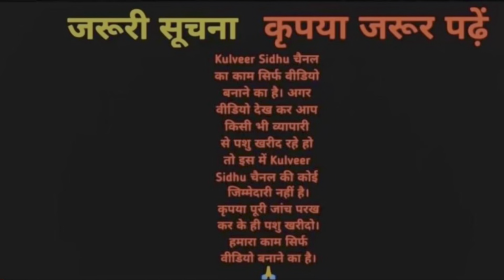60000 में भैंस, 50000 में गाय। 12 से 30 लीटर दूध की गाय और भैंसें खरीदो। Premi Dairy Farm, Dabwali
60000 में भैंस, 50000 में गाय। 12 से 30 लीटर दूध की गाय और भैंसें खरीदो। Premi Dairy Farm, Dabwali